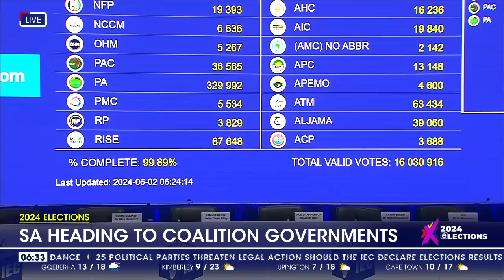2024 Elections | SA heading to coalition govts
The IEC will declare the elections results today, and for the first time in South Africa’s democracy, there is no outright winner nationally and in three provinces.